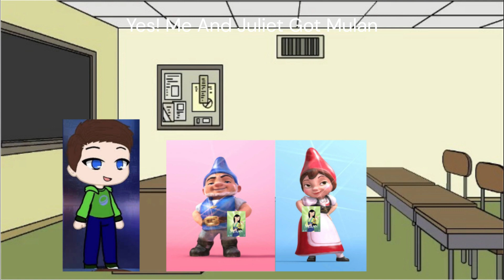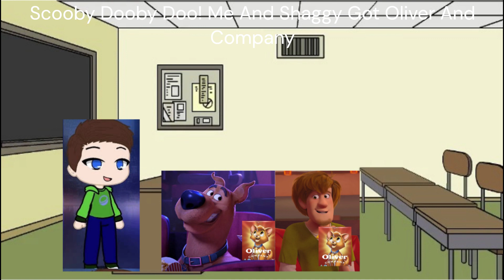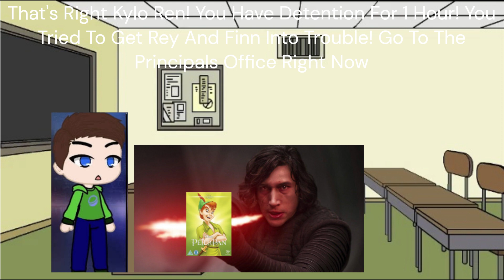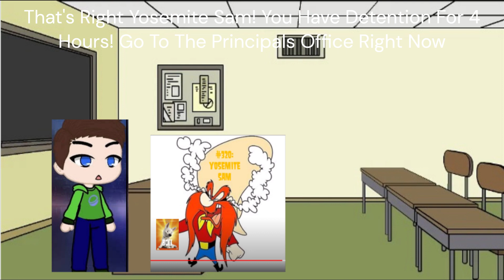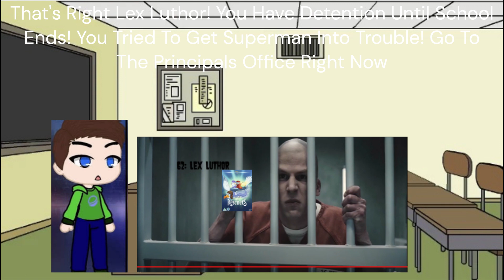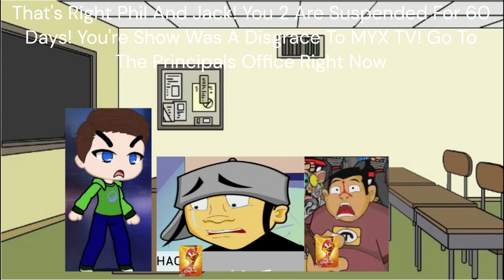Ami And Yumi Gets In Dead Meat 7